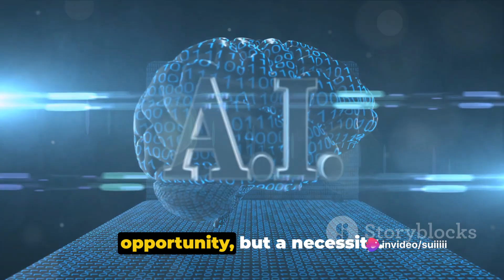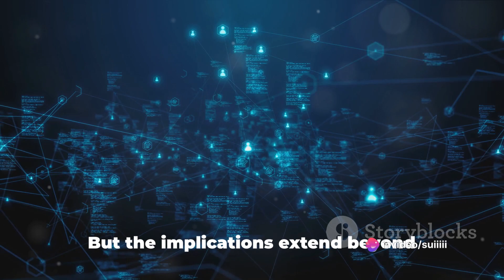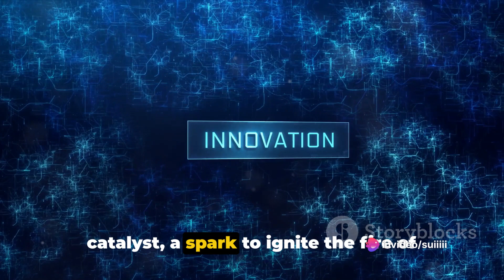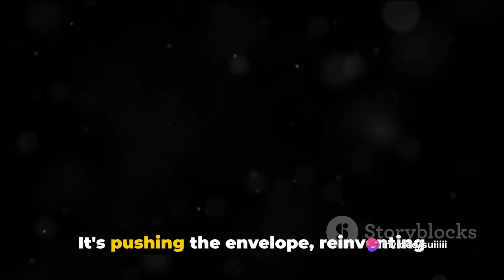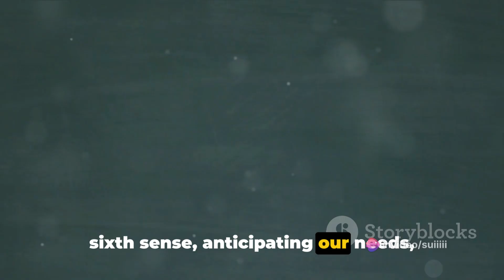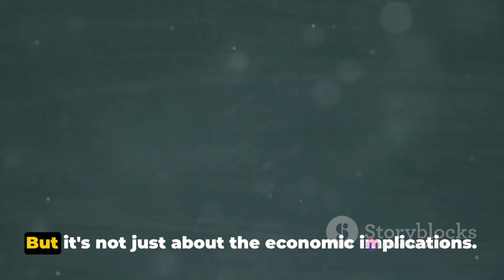Microsoft's €3.2 Billion AI Leap in Germany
Hey everyone! In this video, we dive deep into Microsoft's game-changing investment in German AI infrastructure. Based on a recent news report, we uncover the exciting impact this investment will have on Germany's technological landscape. Join us as we explore Microsoft's commitment to innovation, the potential benefits for AI development, and how this move may shape the future of technology.

OUTLINE:

00:00:00 The AI Revolution
00:01:11 Microsoft's Bold Move
00:02:22 The Impact on Germany
00:04:00 The Future of AI